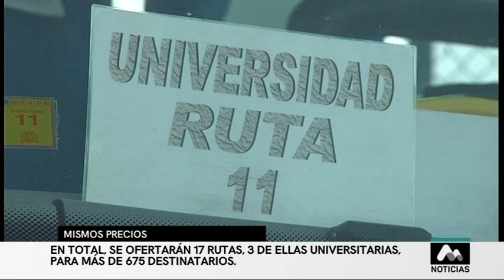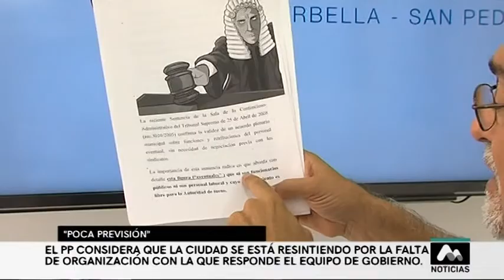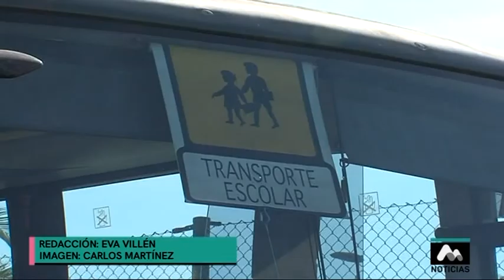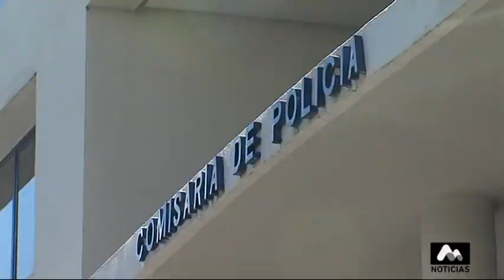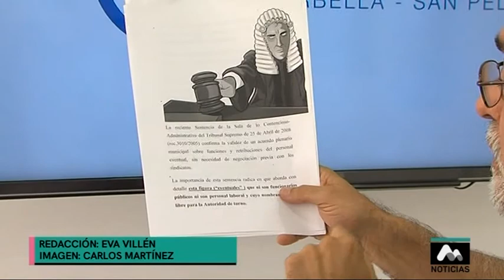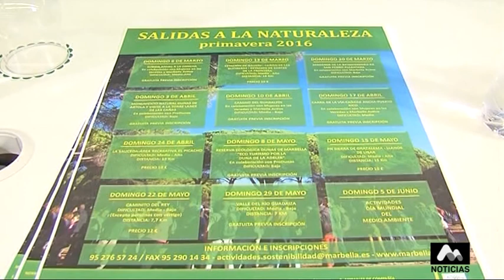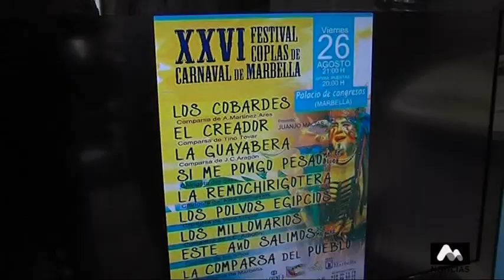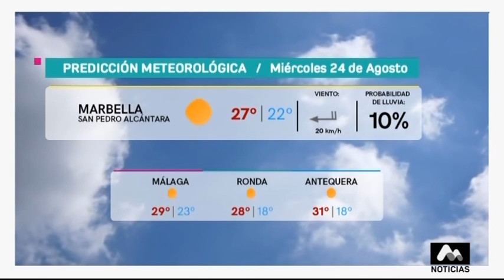Informativo Radiotelevisión Marbella (RTVM), 23 de agosto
En el informativo de Marbella Televisión te contamos toda la actualidad del día. Descubre en RTVM lo que ha ocurrido en la ciudad con las declaraciones de sus protagonistas y el análisis de los periodistas de Radio Televisión Marbella. Cada día en Marbella TV a las 20:30 h. tienes toda la información. Recuerda que en RTVMarbella el protagonista eres tú.